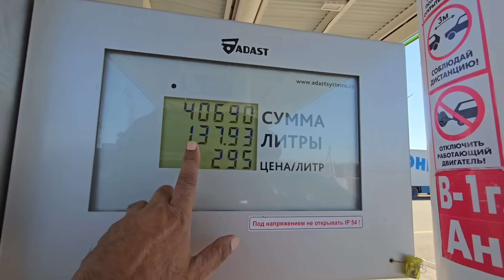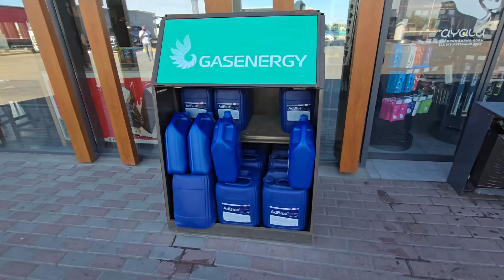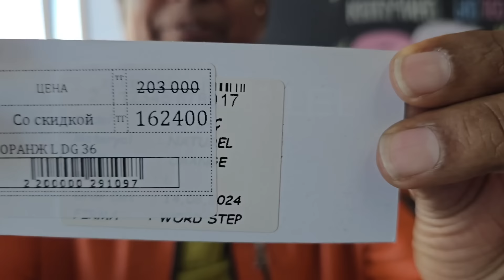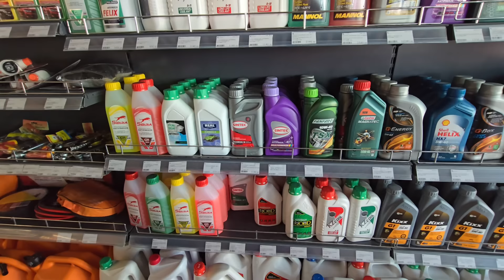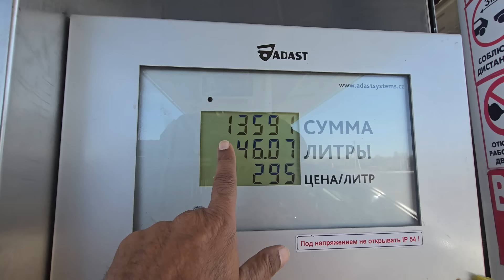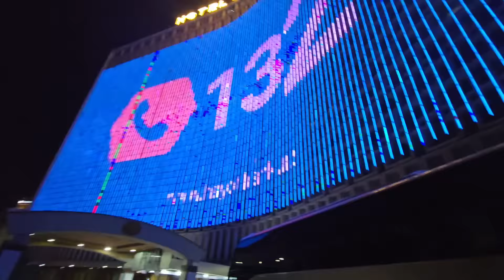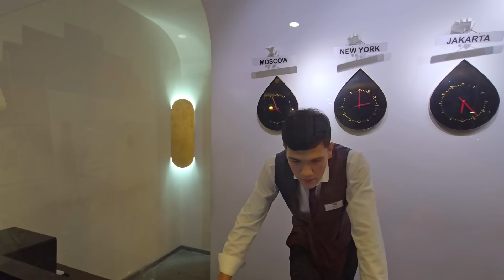Drive from Almaty to Tashkent (Uzbekistan) 800 km. Day 27 (Sep 10) Border crossing.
Day 27 (Sep 10), Drive of 820 km from Almaty to Tashkent in Uzbekistan

ताशकेंत या ताशकन्द उज़बेकिस्तान की राजधानी है। यह ताशकेंत प्रान्त की राजधानी भी है। 2016 की जनगणना के अनुसार इस नगर की जनसंख्या 23,90,879 है।
एशिया के केन्द्रीय भाग में स्थित एक देश है जो चारों ओर से जमीन से घिरा है। इतना ही नहीं, इसके चहुँदिश के देश की खुद भी समुद्र तक कोई पहुँच नहीं है। इसके उत्तर में कज़ाख़िस्तान, पूरब में ताज़िकिस्तान दक्षिण में तुर्कमेनिस्तान और अफ़गानिस्तान स्थित है। यह 1991 तक सोवियत संघ का एक घटक था। उज़्बेकिस्तान के प्रमुख शहरों में राजधानी ताशकंत के अलावा समरकंद तथा बुख़ारा का नाम प्रमुखता से लिया जा सकता है। यहाँ के मूल निवासी मुख्यतः उज़्बेक नस्ल के हैं, जो बोलचाल में उज्बेक भाषा का प्रयोग करते हैं।

My journey began in 2012, and it has been nothing short of exhilarating. It all started with a breathtaking trek to Satopanth Lake, a mesmerizing destination that ignited my passion for exploring the great outdoors. Over the years, I’ve gone on to complete more than 40 treks, tackling epic challenges that include the stunning Stok Kangri and the high-altitude Khalindi Khal. With each adventure, I’ve gathered stories and experiences that I can’t wait to share with you to inspire fellow adventurers who are eager to explore the natural world.

But my love for adventure extends far beyond just trekking. I’ve broadened my horizons by completing courses in Basic Mountaineering Course (BMC), skiing, and even advanced scuba diving. This variety of experiences allows me to take you on a multifaceted journey through some of the most awe-inspiring terrains—whether that’s diving into the vibrant underwater worlds or navigating the snow-covered peaks of Himachal Pradesh, Uttarakhand, Jammu & Kashmir, and Leh. Each video captures not only breathtaking landscapes but also the cultural richness of these remarkable places, giving you a well-rounded perspective on their beauty.

Cycling has also played a significant role in shaping my adventures. Among my most exhilarating experiences are my two epic rides from Manali to Leh. These journeys are not just about the physical challenge; they’re also about immersing oneself in the landscape, culture, and the thrill of the ride itself. My channel is dedicated to sharing valuable tips, insightful stories, and unforgettable moments from all of these incredible journeys.

Whether you’re an adventure enthusiast or simply seeking inspiration to explore the world, you’ve come to the right place! Buckle up as we embark on this incredible journey together, sharing each escapade, challenge, and lesson learned along the way.